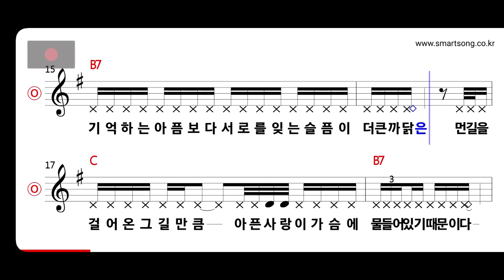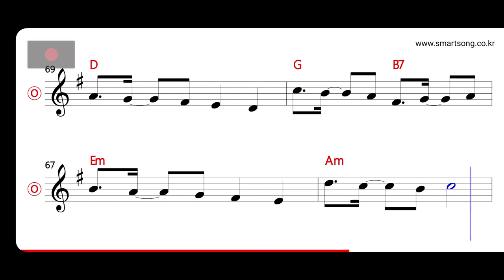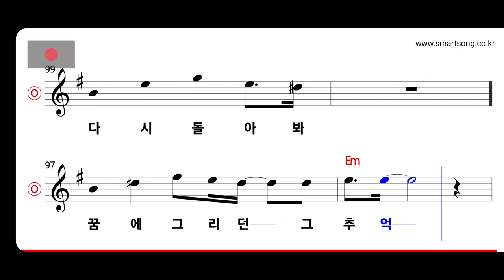이치현 - 다시 돌아봐 MR